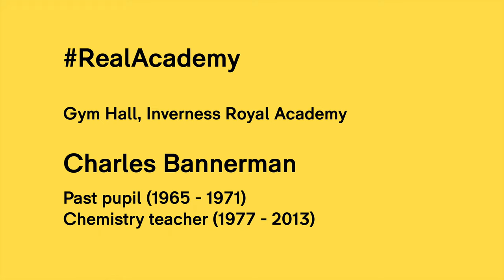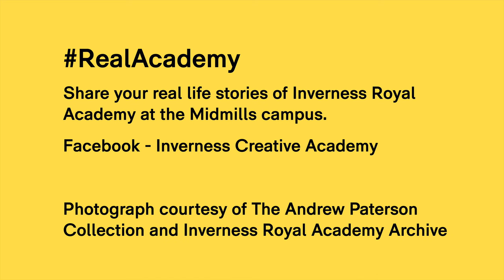Charles Bannerman - Gym Hall